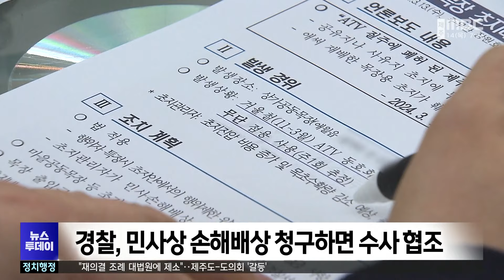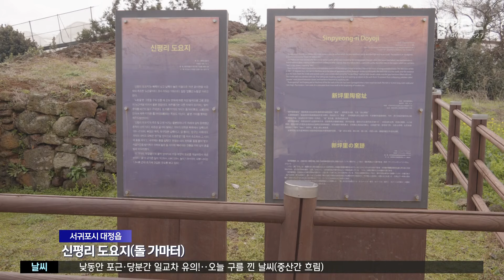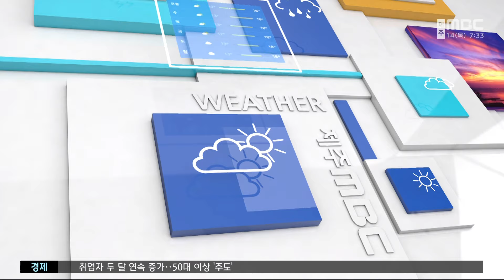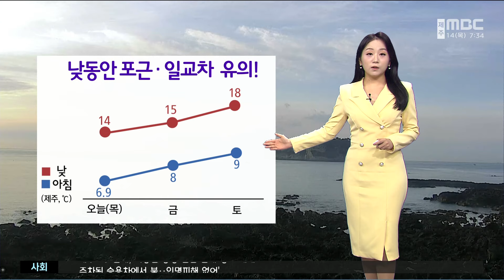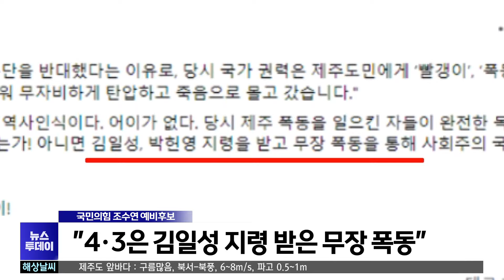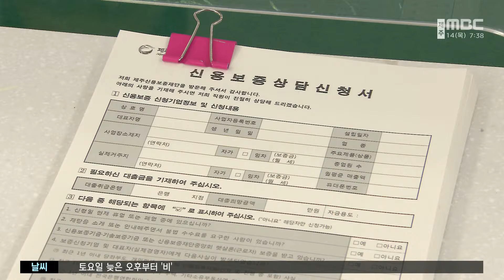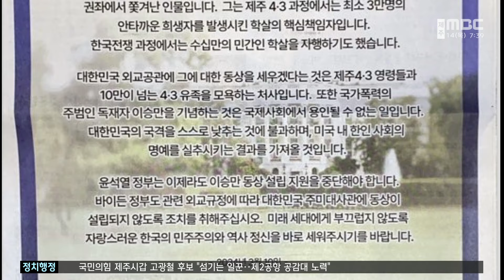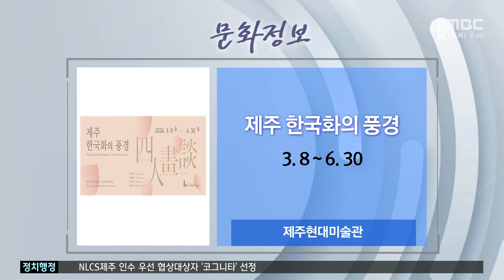뉴스투데이│2024년 3월 14일(목)